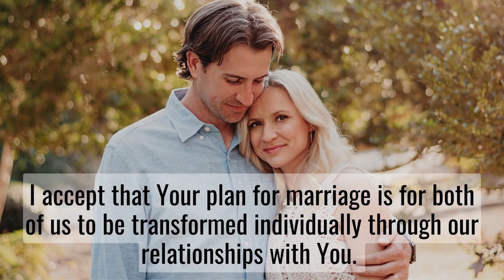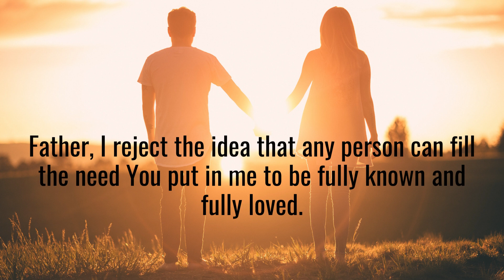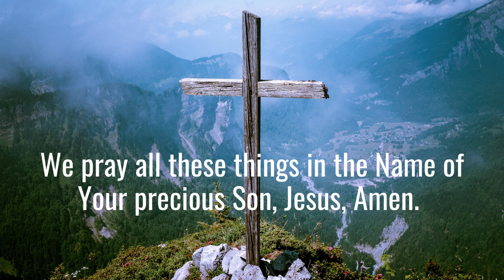Loving Authentically: A Rock House Center Podcast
Authentic love is the foundation of every successful relationship and comes from an individual relationship with God. Anyone who trusts God to love them without condition has access to the kind of love that heals any relationship and restores any marriage.

In this podcast we discuss the importance of authentic love and how it differs from relationship-crippling dependent love.

And the closing prayer is a door-opener to receive more of God’s authentic love and be empowered to love others out of the overflow.